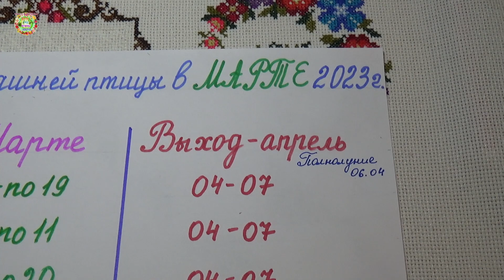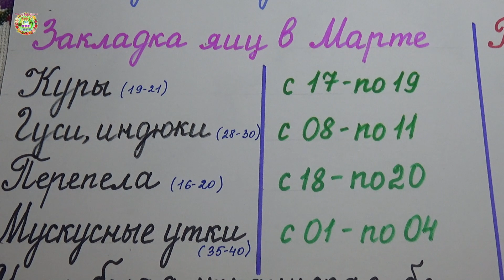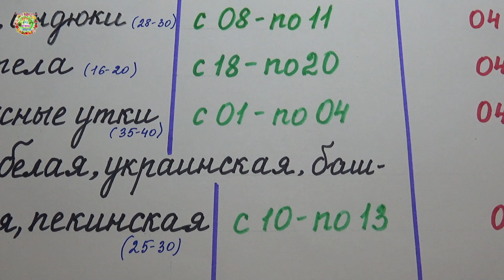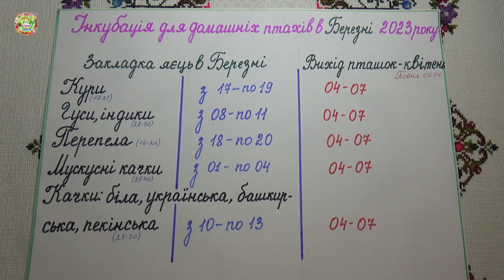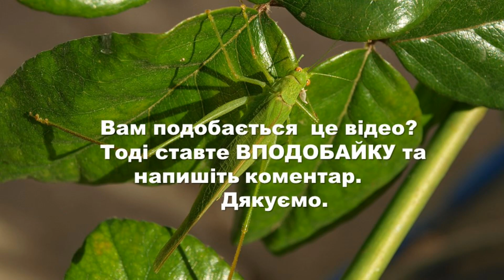Агрогороскоп инкубации яиц домашней птицы в марте 2023 года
Что нужно знать, что получить при инкубации хороший выход здоровой домашней птицы? Авторы канала Раиса Горяченко и Александр Волик отвечают на этот вопрос в видео  "Агрогороскоп инкубации яиц домашней птицы в марте 2023 года".

Агрогороскоп яровизации картофеля в марте 2023 года. Агрогороскоп яровизації картоплі в березні